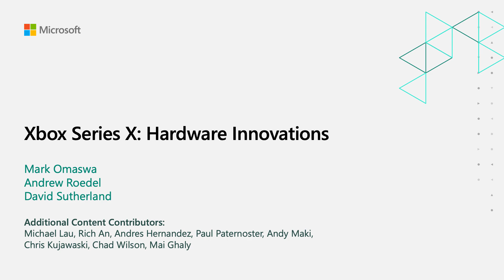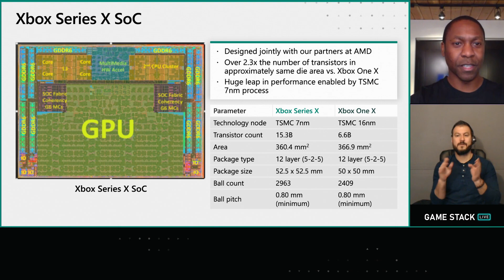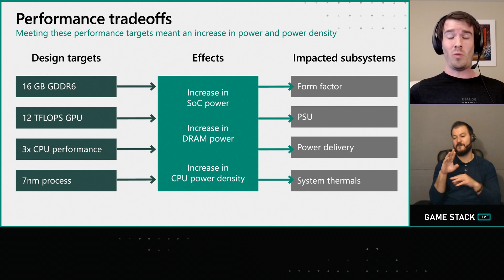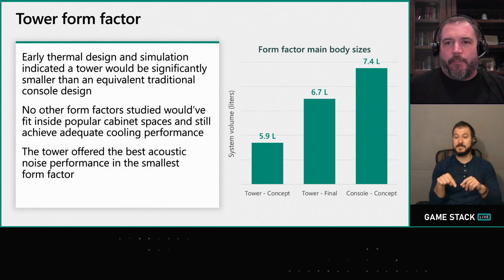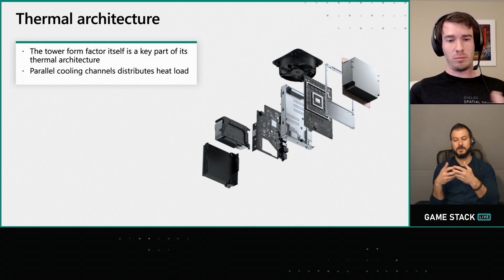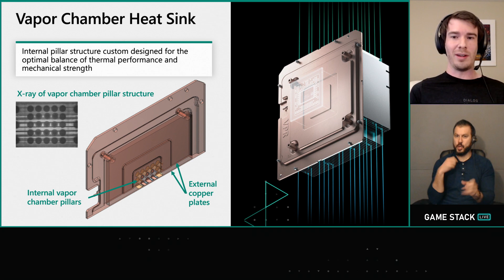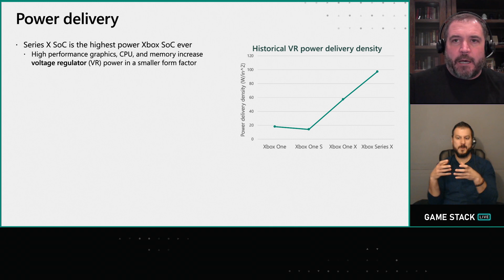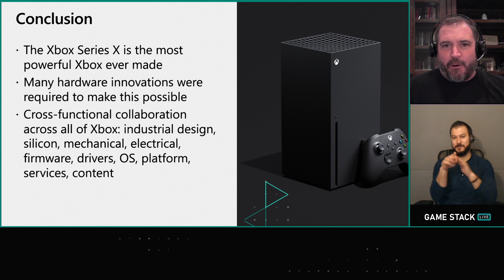Xbox Series X: Hardware Innovations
In the pursuit of enabling developers to create the most amazing gaming experiences yet, the Xbox hardware team developed many innovations to deliver the most powerful Xbox ever, the Xbox Series X. We will discuss the silicon and memory architectures that enable a generational leap in GPU, CPU and storage performance. The team will also dive into the features that enabled the console to be cool, quiet and power efficient, such as the innovative tower form factor, split motherboard design, optimized power delivery and the thermal architecture.

Keep the conversation going! Join us on Discord to stay current on news, get help from the community, and engage industry experts from Microsoft.